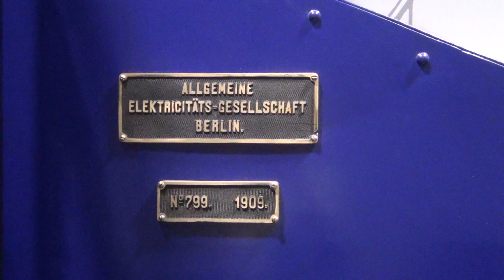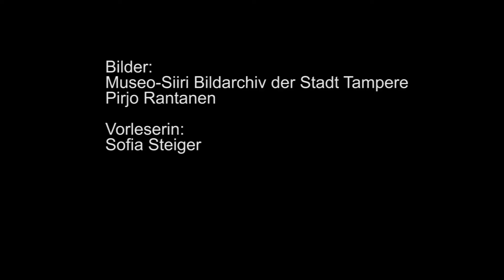Der kleine Bock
Die kleine elektrische Lokomotive von Finlayson